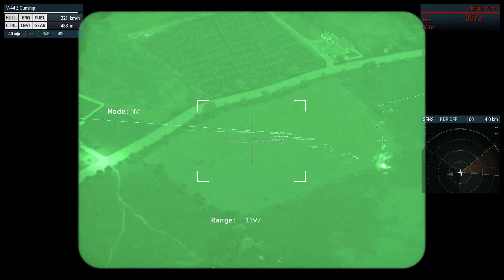Drongo's Air Support: Gunships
Calling in gunship support with Drongo's Air Support.